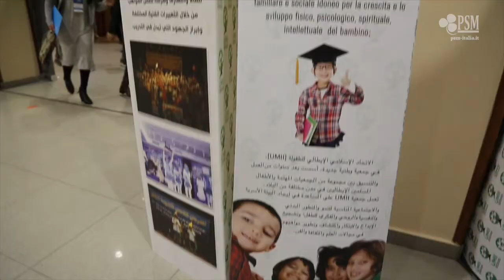Ahmed Sahbani | Intervento conclusivo | Convegno PSM 2017